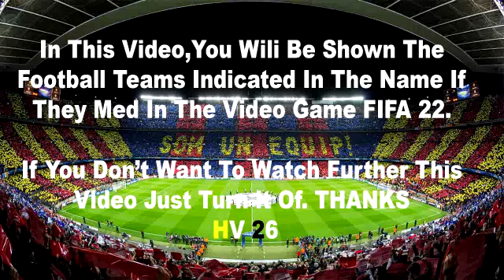Hoffenheim vs Bayern München 0-2 | Bundesliga | Extеndеd Hіghlіghts & All Gоals 2022 HD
1899 Hoffenheim vs Bayern München Live stream Bundesliga
Bundesliga 2022 live match today
1899 Hoffenheim vs Bayern München live stream watch along
Bayern München vs 1899 Hoffenheim live en Vivo
1899 Hoffenheim vs Bayern München streaming
1899 Hoffenheim vs Bayern München Bundesliga live match
1899 Hoffenheim vs Bayern München live today
1899 Hoffenheim vs Bayern München live stream
Bayern München vs 1899 Hoffenheim live stream
Bayern München live stream
1899 Hoffenheim live stream
Bundesliga live stream
1899 Hoffenheim vs Bayern München watch along
Bundesliga live streaming

1899 hoffenheim vs bayern münchen
1899 hoffenheim vs bayern münchen Bundesliga
1899 hoffenheim vs bayern münchen Bundesliga 2022
1899 hoffenheim vs bayern münchen live
1899 hoffenheim vs bayern münchen live stream
1899 hoffenheim vs bayern münchen live streaming
live streaming 1899 hoffenheim vs bayern münchen
1899 hoffenheim vs bayern münchen 2022
1899 hoffenheim vs bayern münchen highlights
1899 hoffenheim vs bayern münchen highlights today
1899 hoffenheim vs bayern münchen en vivo
1899 hoffenheim vs bayern münchen ao vivo
1899 hoffenheim vs bayern münchen match today
1899 hoffenheim vs bayern münchen prediction
1899 hoffenheim vs bayern münchen tv
1899 hoffenheim vs bayern münchen football
1899 hoffenheim vs bayern münchen free live stream
1899 hoffenheim vs bayern münchen game
1899 hoffenheim vs bayern münchen line up
1899 hoffenheimvs bayern münchen last match
1899 hoffenheim vs bayern münchen live scores
1899 hoffenheim vs bayern münchen match
1899 hoffenheim vs bayern münchen match result
1899 hoffenheim vs bayern münchen extended highlights